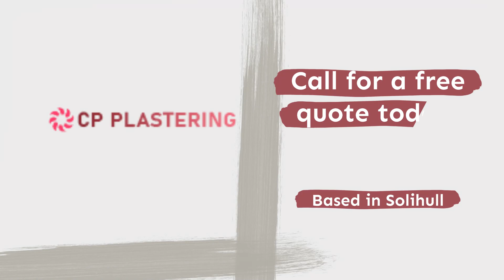CP Plastering, Solihull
Here at CP Plastering, Solihull, I have over 38 years’ experience in providing high quality plastering to customers across Solihull. My family run business handle plastering of single walls, to full houses.